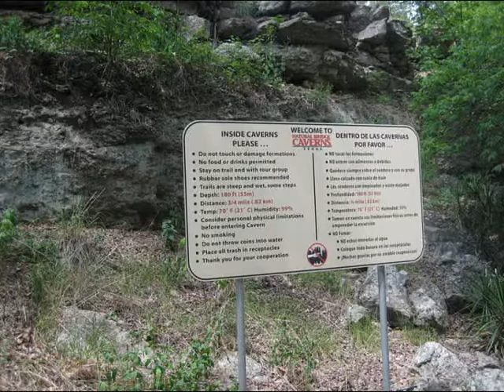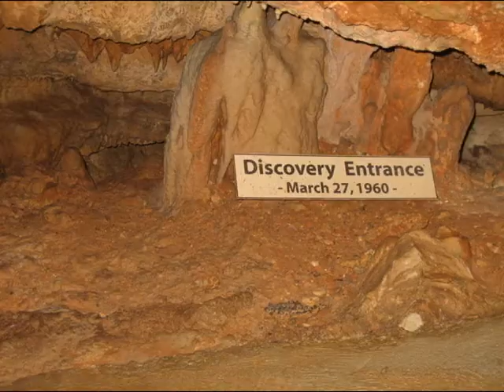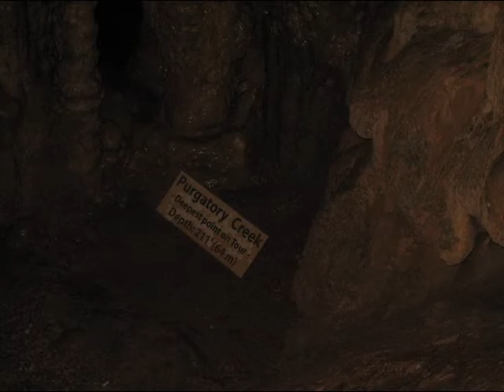san antonio p2